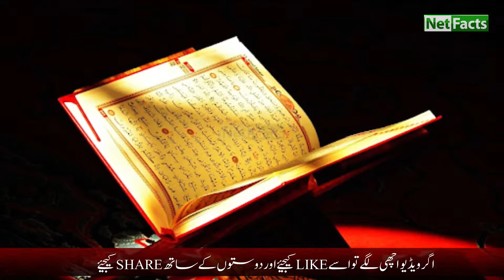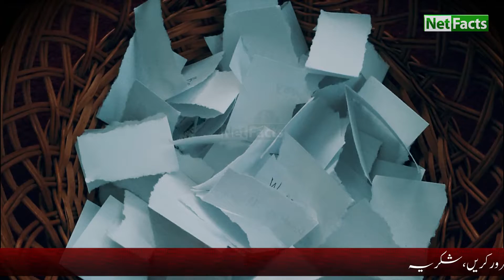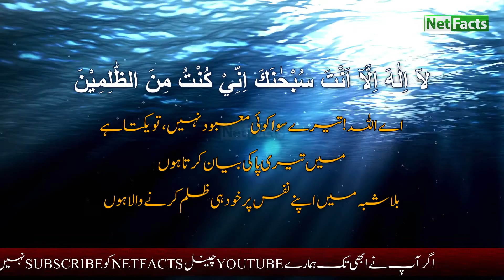The real story of Hazrat Yunus A.S in urdu | Hazrat Yunus A.S ka waqia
Assalam-o-Alaikum!

The story Prophet Yunus (AS)  is one of the most iconic stories in the Quran. Prophet Yunus A.S was sent to Nineveh. The people of Nineveh didn’t listen to Prophet’s words. Prophet Yunus A.S became angry and left the Nineveh. In this video see how He was swallowed by a huge whale and how He lived in its belly for forty days. To know what happens then, see the full video.

حضرت یونس علیہ السلام کا واقعہ
حضرت یونس علیہ السلام جلیل القدر پیغمبروں میں سے تھے۔ آپ کا ذکر قرآن میں کئی مرتبہ آیا۔ اللہ نے آپ کو 28 سال کی عمر میں نینوٰی کی طرف پیغمبر بنا کر بھیجا لیکن لوگوں نے آپ کی بات نہیں اور دعوت حق کا مذاق اڑایا۔ ایک رات حضرت یونس علیہ السلام ان سے ناراض ہوکر ان کے درمیان سے نکل گئے۔
آپ کو اس ویڈیو میں حضرت یونس علیہ السلام کے بارے میں بہت کچھ ملےگا کہ کیسے ایک بہت بڑی وہیل مچھلی نے اسے نگل لیا، ان پر کون کون سے مصیبتیں آئیں ، آپ مچھلی کے پیٹ میں کتنے دن رہے اور بہت کچھ

قوم عاد
دنیا کی سب سے طاقتور ترین قوم
مغرور ظالم مشرک اور تکبر کرنے والے
60 فٹ سے لمبے قد
900 سال کی عمریں
لیکن جب انھوں نے اللہ سے مقابلہ کرنا چاہا
تو ان کا کیا حشر ہوا؟
دیکھیئے اس ویڈیو میں۔۔۔

حضرت موسیٰ علیہ السلام حضرت خضر علیہ السلام سے اتنی شدت سے کیوں ملنا چاہتے تھے؟
کیا خضر علیہ السلام ابھی بھی زندہ ہیں؟
حضرت خضر علیہ السلام نے ایک معصوم بچے کا قتل کر دیا تھا، مگر کیوں؟

عمربن عبدالعزیزایساخلیفہ جسکےپاس کھانےکےلئے ایک درہم بھی نہیں ہوتاتھا
خلافت سےپہلےجس نےایک جوڑادوبارہ نہیں پہناخلیفہ بنتےہی اسکی زندگی میں ایسی کیاتبدیلی آئی کہ اس نےپوری زندگی صرف ایک جوڑےمیں گزاری؟

جب بغدار میں قحط پڑا تو ہارون الرشید نے کیا کیا؟